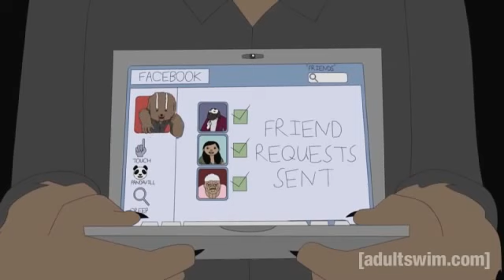China il Dream Warrior